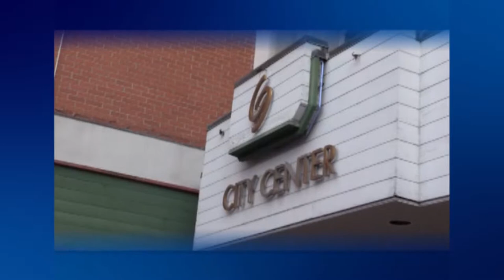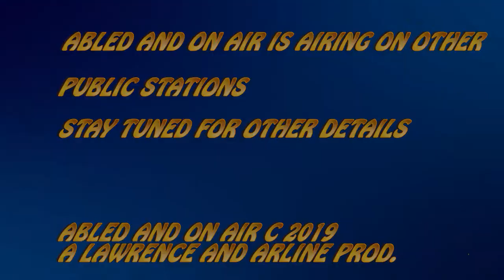Abled and On Air - Homeless Services Part 1